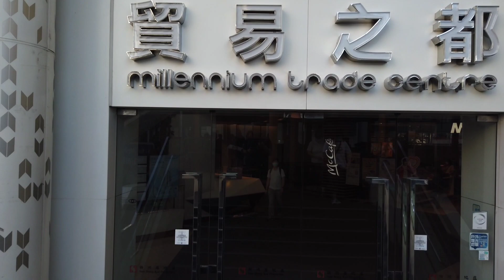香港国際空港に新型のコンビニ！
今日の香港ゆる情報発信
- 今朝の天気
- 今週の天気
- コロナ感染者数
- 香港長州島の映えスポットを紹介
Love lock

ーお役立ち情報ー
Happy Hong Kong（開心香港）

開心香港三場大型美食市集 開催場所

區份 時間               地點
九龍區 6月3日及4日 觀塘海濱發現號（チケット不要）

歩くだけで稼げる！アホか？と思ってインストールして数ヶ月ほっといたら数ドルに！ただし登録が終わったら　Sweat walletを入れてリンクしないといけない！
     他の毎日広告見せて来るのは全削除w

会社情報：事務所の完全リモート化に興味が有ればご連絡下さい。

会社広告：
COVID-19パンデミックの影響により、リモートワークがグローバルに導入され、特に家賃の高い香港では、企業はオフィススペースを最小限に抑え、多くのスタッフが自宅からリモートで働いています。またスタッフが集まる必要がある場合には、一部の企業はレンタル会議室の使用を増やしています。
その結果、これらの企業ではサーバーの運用や管理の難しさが懸念されます。
当社のコロケーションサービスを利用することで、業界最安値でお客様のサーバーを専用施設に設置することにより、サーバーの運用負荷を大幅に軽減し、高品質で安定したネットワーク環境を提供することができます。さらに、24時間365日のセキュリティ対策やネットワーク監視により、お客様のデータの安全を確保します。
当社のコロケーションサービスは高速かつ高信頼性のネットワーク環境を提供し、豊富なバックアップ機器を備えているため、データ損失を最小限に抑えることができます。また、お客様のニーズに合わせた柔軟なプランを提供し、ビジネスの成長に合わせてスケールアップすることができ、会社のITインフラを最適化するために必要なサービスを提供できます。
初期設定費用は無料で、既存のサーバーを転送する場合、ご相談いただければ安くお手伝いする事が可能です。
当社は、100 Mbps / 100 Mbpsのメンテナンス用回線、1A / 220Vの電力、40個の電源ソケットを備えたフル42Uのコロケーションキャビネットを！
業界最安値の月額$2000～で提供しています。
*オプションを追加される場合は別途費用が発生します。
電気料金は1A事計算され、実際にお客様が消費した電力に基づいて請求されます。テスト中や新しいサービスを導入する際の一時的な増加電力消費の場合、実際の使用量に基づいてのみ請求されます。
また、お客様の会社の既存のインターネット回線をリモートワークを主体とすることで、不要になった場合は、当社のデータセンターに移転することも可能です。
サーバーを当社に委託することで、安心してビジネスを拡大することができます。ぜひ、当社のコロケーションサービスをお試しください。